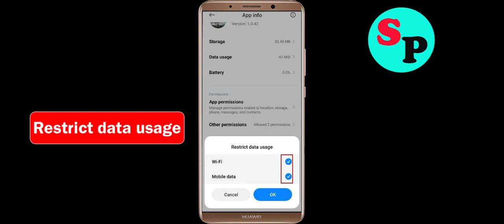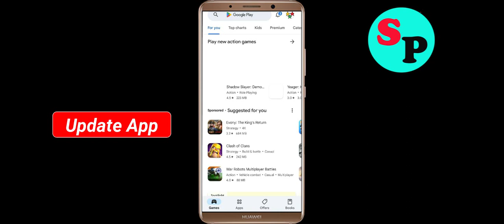Call of Duty Mobile Season 1 Not Working / Loading / Not Opening Problem Solutions in Android Phone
In this video i am going to show you how to fix Call of Duty Mobile Season 1 Not working / Loading / Not Opening Problem Solutions in Android Mobile Phone? Here's how to fix it or how to solve it. It will help you to get rid of Call of Duty Mobile Season 1 not working and not open problem.